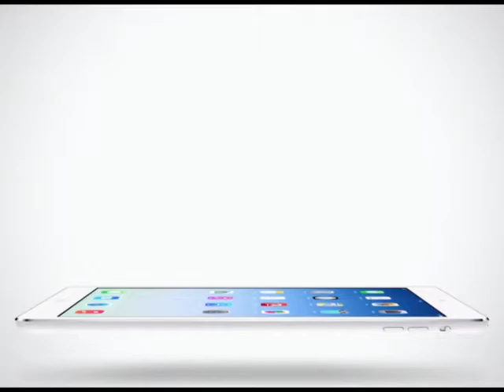Inside News Tonight | 31-01-2558 Truevisions update